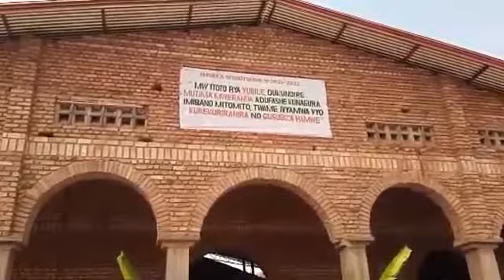Rugira Yarabatoye, Rugira Yarabasize – Saint Jérôme Mwakiro